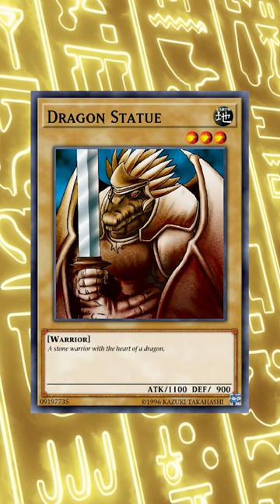Konami Loves Trolling Us With These Cards! Yu-Gi-Oh!